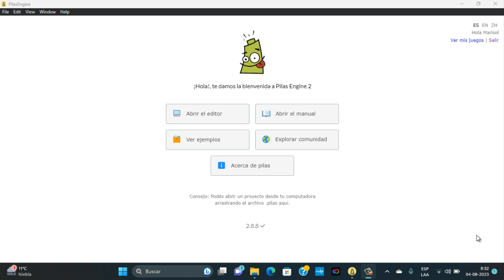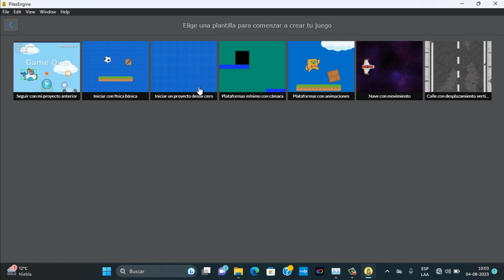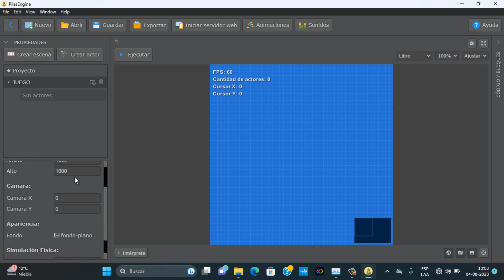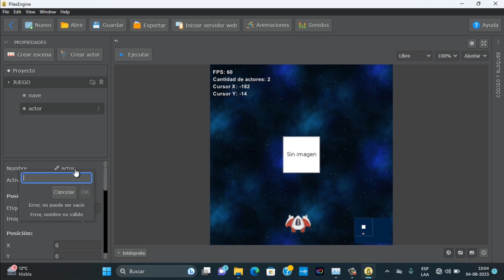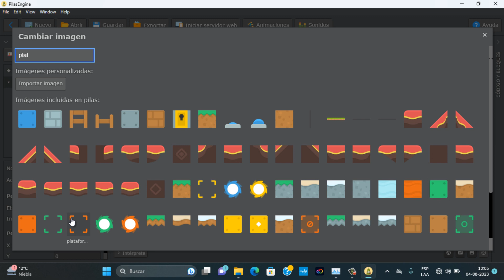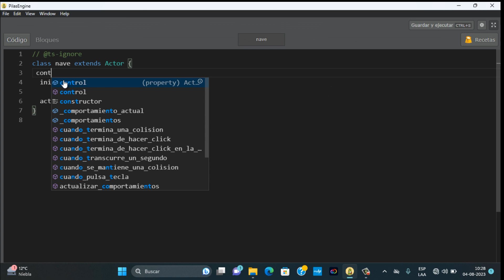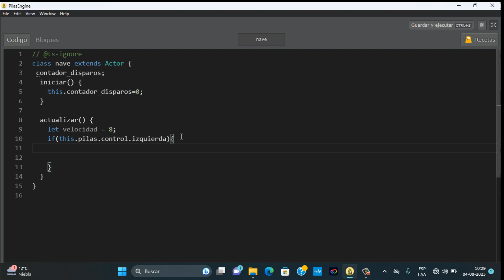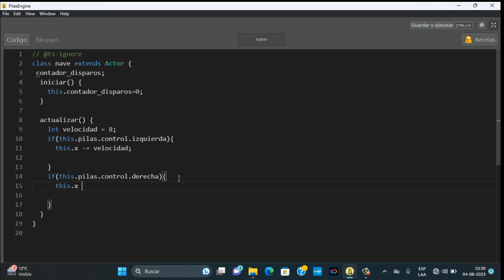Juego de Asteroides Pilas Engine - Parte 1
Soy perseverante así que voy a continuar con los tutoriales de Pilas Engine.
Pilas Engine es un motor grafico que contiene lo necesario para desarrollar nuestros primeros videojuegos. Ya tiene incorporado fondos, actores, audio, animaciones incluso recetas y estas hacen más fácil la creación de videojuegos. Es multiplataforma, en español y portable.
Ahora vamos a desarrollar un videojuego de Asteroides típico juego de la nave que se mueve de izquierda a derecha y vamos disparando para destruir los asteroideos. Vamos a utilizar los recursos que ya vienen incorporados en el editor, no debemos descargar nada.
Te invito a ver esta nueva serie de tutoriales.